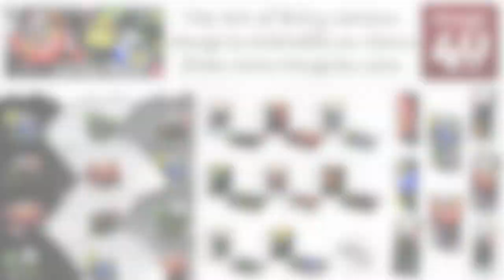Watercolor Painting Scott Redding Moto2 Marc VDS MotoGP cartoon timelapse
A timelapse video showing my pen, ink and watercolour art of Scott Redding riding the Marc VDS Moto2 Race Bike in the 2013 MotoGP support race series. The video covers the initial drawing right the way through the dip pen work and watercolour painting along with.

The cartoon art of Scott Redding is available as giclée open edition affordable fine art prints in sizes A5, A4, A3 and A2.

The image is also available on items including T-shirts, hoodies, phone covers, mug and coaster sets and other things from Mugs4u.com - all the info is in the video.

If you are a racer or team manager and you would like some unique art and merchandise items then get in touch with me or the folks at Mugs4u.com